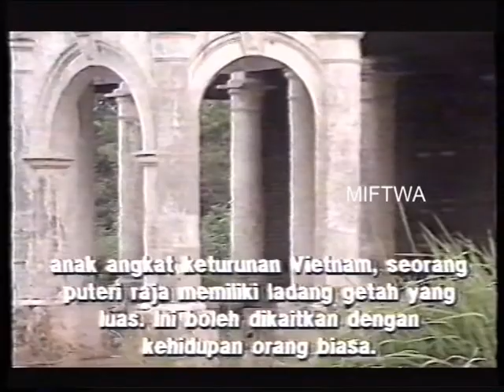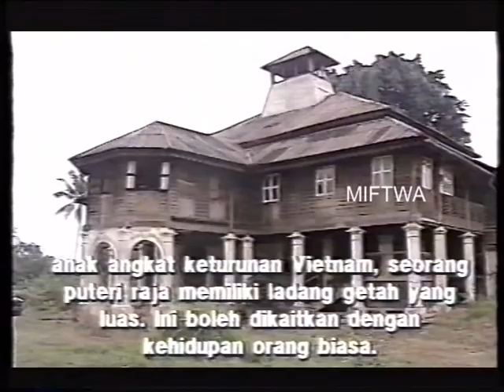MAKING OF "INDOCHINE" MOVIE IN MALAYSIA IN 1991